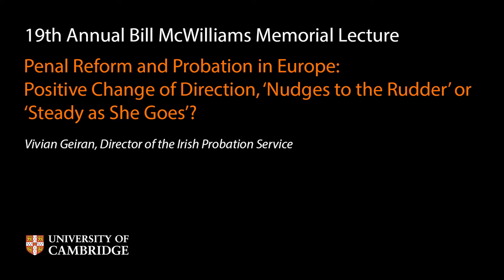Penal Reform and Probation in Europe: Positive Change of Direction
On Monday 20th June 2016, the Institute of Criminology at the University of Cambridge held the 19th Annual Bill McWilliams Memorial Lecture.

The lecture was delivered by Vivian Geiran, Director of the Irish Probation Service. Mr Geiran spoke on the topic 'Penal Reform and Probation in Europe: Positive Change of Direction, 'Nudges to the Rudder' or 'Steady as She Goes'?'.

The Bill McWilliams Memorial Lecture is generously supported by the Probation Chiefs' Association, the Clarke Hall Fund, the Barrow Cadbury Trust, and the late Hugh Sanders OBE.